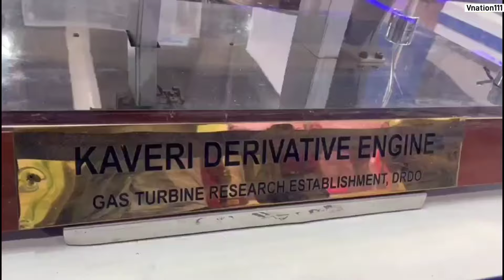ब्रेकिंग - 32 गुना बढ़ा भारत का Defence Export - From LCA Tejas to Artillery orders are ....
India is one of the largest weapons importers and is now looking to break into the exclusive club of weapons exporters. India’s defense exports crossed ₹21,000 crores ($2.63B) for the first time, Defence Minister Rajnath Singh recently announced. India banks of ‘Big Weapons’ to double its export that includes LCA Tejas, BrahMos Missile, Light Combat Choppers, Pinaka MLRS, Akash SAM etc.

🔥News , Information  and Facts are presented As source and they Do not Reflect the views of Vnation111

Indian Defense Updates laest - Indian Defense Updates 2024 - Indian latest Defence Updates - Defence Updates 2024 - Indian Defence News -Vnation111 - Vnation111 News - Vnation111 Updates -.  Vnation111 Defence Updates